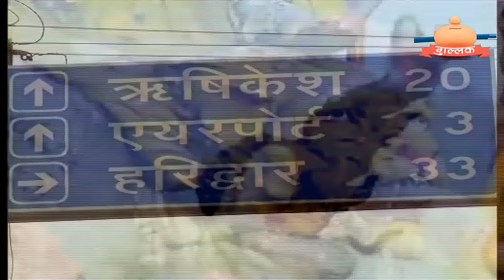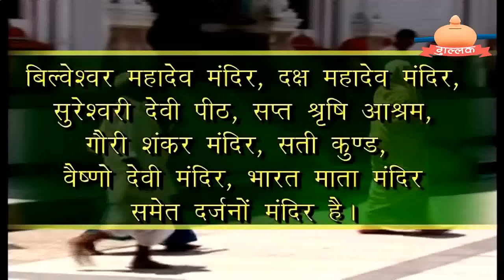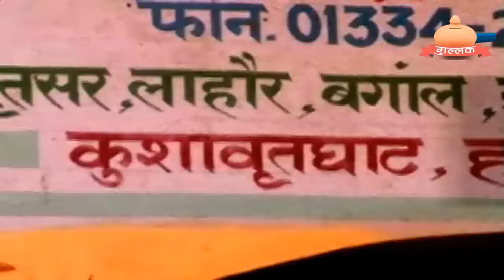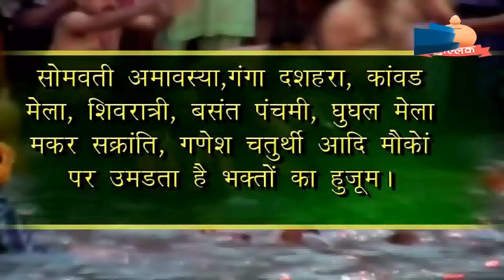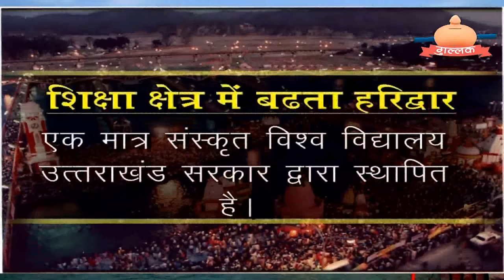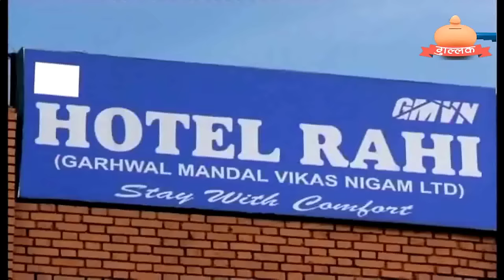VISIT TO HARIDWAR - Best Documentary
Propitiously located at the point where the Ganges emerges from the Himalaya, Haridwar  is Uttarakhand’s holiest Hindu city, and pilgrims arrive here in droves to bathe in the fast-flowing Ganges. The sheer number of people gathering around Har-ki-Pairi Ghat give Haridwar a chaotic but reverent feel.